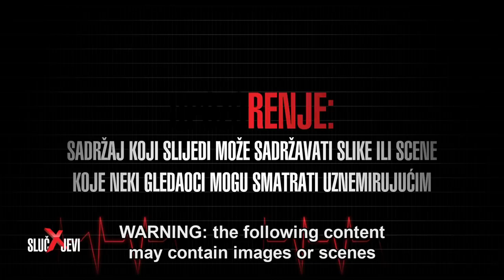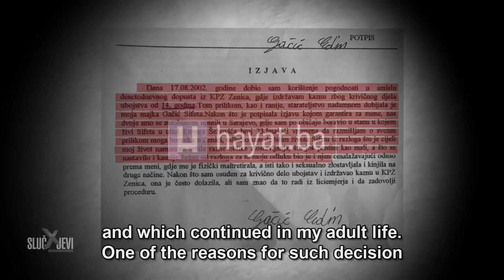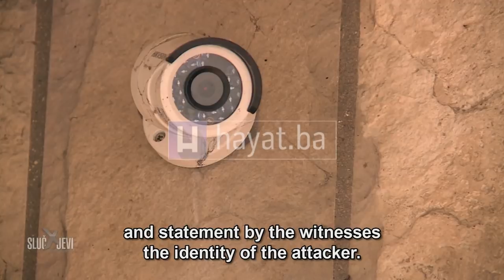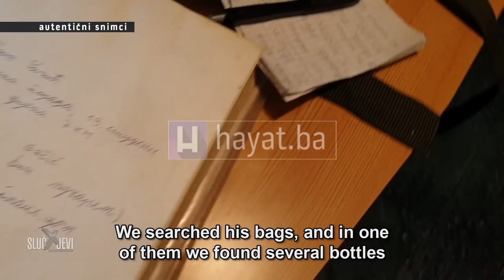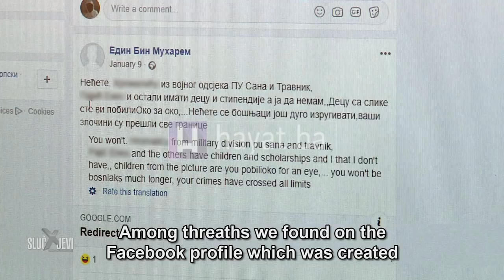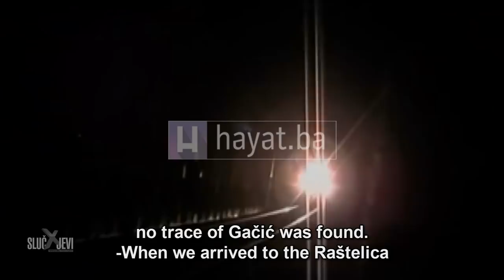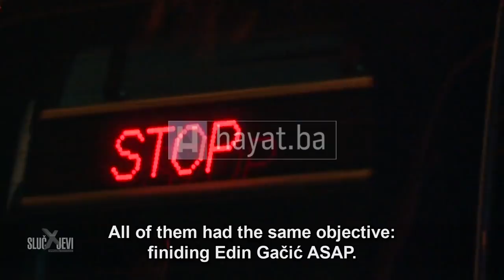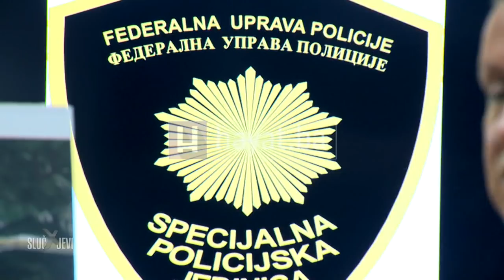'FILE X' SPECIAL EDITION: THE STORY OF THE BIGGEST SERIAL KILLER MANHUNT IN THE HISTORY OF BOSNIA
In the 'File X' we present you a special documentary about the biggest manhunt for a serial killer in the history of BiH.

Statements by the witnesses, investigators, policemen from the HNC MIA, Konjic PA, SC MIA, Federal Police Administration and members of the Special Police units directly involved in the investigation, raids, search and locating Edin Gačić are presented in the show.

It contains the stories still untold of the event, as well as authentic footages the public had no access to.

You will see authentic helicopter footage of the manhunt for Gačić, made in Podorašac, near Konjic...

We remind you that Edin Gačić, the serial killer, was murdered on February 12, 2019 in a skirmish with members of the Special Unit of the Sarajevo Canton Ministry of Internal Affairs. He was on the run for eight days after he murdered Suad Sultanić on February 6 in Podorašac near Konjic, whereas on February 9 in Suhodol near Tarčin he killed member of the Federal Police Administration Mahir Begić.

Ukoliko smatrate da sadržaj objavljen na našim komunikacijskim kanalima krši vaše autorsko, lično ili drugo pravo ili interes, možete zahtijevati objavu odgovora ili ispravke. Slučaj će biti u najkraćem roku razmotren, a sporni sadržaji biće uklonjeni ili ispravljeni odmah po eventualnom ustanovljavanju istinitosti sadržaja žalbe. Svi drugi oblici prigovora neće se smatrati relevantnim i portal hayat.ba nema obavezu postupiti po istim.